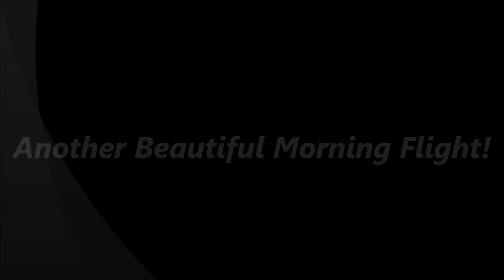Another Beautiful Morning Flight!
Ended up North West of Westlock this time, checked out a couple of lakes and the Pembina River. Well worth getting up at 05:00 for these flights.